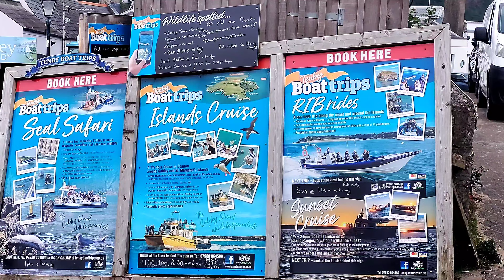had a nice walk around tenby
hope you're having a great day enjoy a walk in Tenby Pembrokeshire